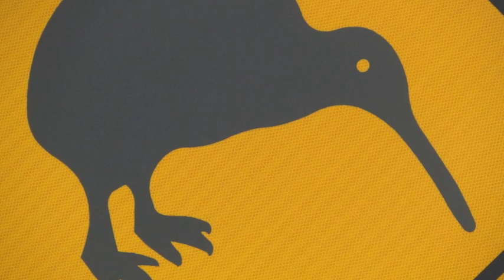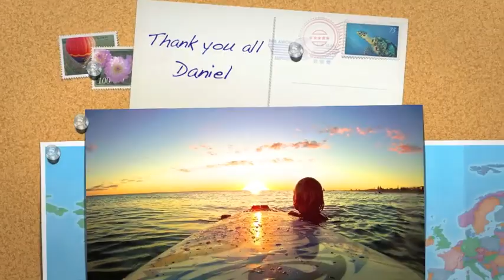New Zealand 2011 to 2013 - Thank you all for the amazing time!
This video is for all the amazing people I met on my travels through New Zealand. New Zealand wasn't only a journey, it was a life experience for me. I want to thank you all for the great time, the fun and the fantastic moments. It seems like that my journey has finally come to an end but actually I think it has just begun!